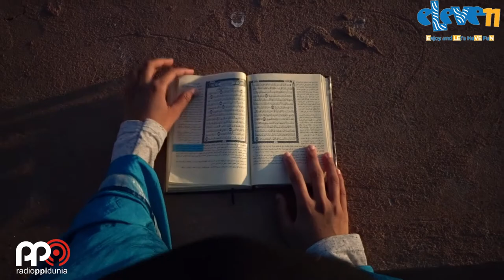[ LOMBA VIDEO CONTENT CREATOR ] HUT RPD KE 11 : LET´S ENJOY AND HAVE FUN ] oleh Selsa Azzahra-Mesir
radioppidunia [HUT RPD ke-11 _ Lomba Video Content Creation]⁣⁣
“Orang kreatif termotivasi oleh hasrat untuk berprestasi, bukan nafsu untuk mengalahkan orang lain” Ayn Rand⁣⁣
Siapa nih Sobat PPI yang kemaren ikutan ngirim video kreatifnya buat ikutan Lomba Video Content Creation? Hayoo pada nunggu pengumuman ga nih? Video siapa yang berhasil menarik hati para juri handal 😉⁣⁣
Nah ini dia nih lima video yang berhasil masuk tahap selanjutnya. Yeayyy SELAMAT yaa 🥳🥳👏👏⁣⁣
Video kelima yang berhasil mencuri hati para juri berasal dari Mesir nih, Sob! Admin ucapkan selamat kepada Selsa Azzahra  ✊🏻⁣👏⁣
Buat Sobat PPI yang suka dengan video ini, jangan lupa pencet tombol ❤️ di Instagram dan tombol 👍🏻 di Youtube ya!⁣
Buat yang belum masuk ke dalam 5 besar, ngga perlu kecewa, karena ini bukan tentang siapa yang menang atau kalah Sob! Tapi tentang seberapa banyak kreasi yang dibuat untuk dijadikan prestasi. Jadi, tetap semangat berkreasi untuk menghasilkan prestasi ya, Sob!⁣⁣
Sekali lagi jangan sampai kelewatan untuk ❤️ dan 👍🏻 ya, Sobat PPI 😉⁣! Karena akan mempengaruhi penilaian akhir lomba loh 😉 ⁣
Ditunggu sampai tanggal 21 April 2020 ya, Sobat PPI! Yuukk jangan lupa ke Youtube Radio PPI Dunia juga ya 😌⁣
Radio PPI Dunia⁣⁣
Suara Anak Bangsa⁣⁣
Satu Cinta, Satu Indonesia⁣⁣